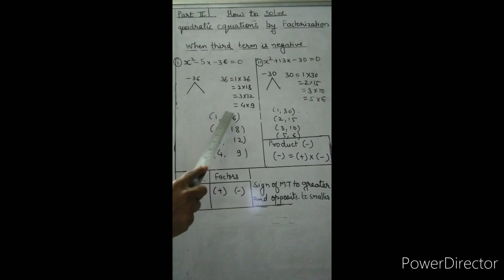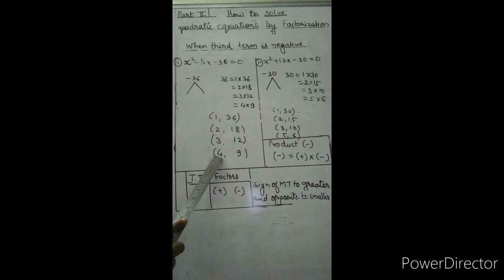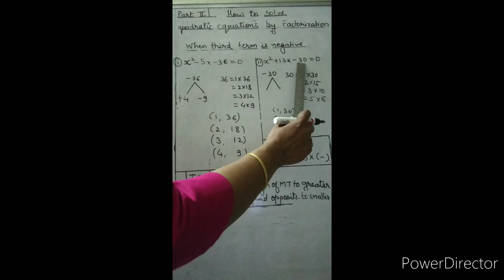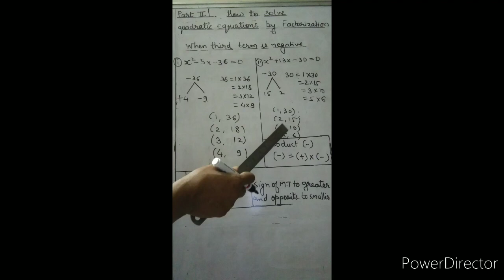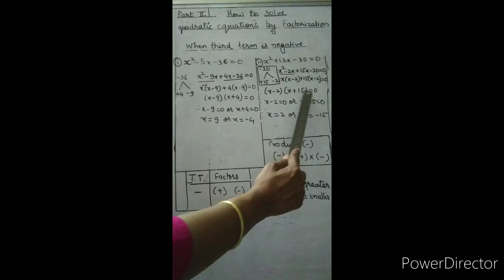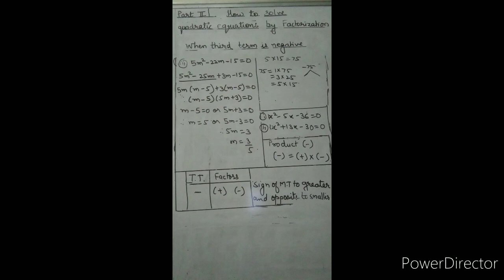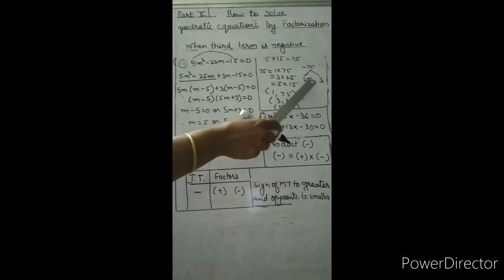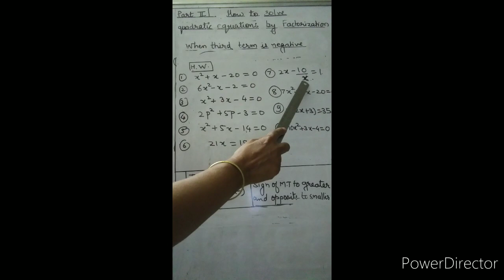Solve quadratic equations when third term is negative